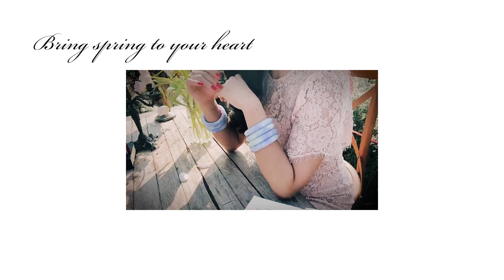เซียนหยกพาแม่เที่ยว ตะลุยทุ่งดอกแอสเตอร์ I love flower Farm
💜กับ เซอร์ไพรส์คอลเลคชั่นใหม่ล่าสุด ของ Jade For You 💜
ติดตามเรา Jade for you ได้ที่

Line@ : @jadeforyou